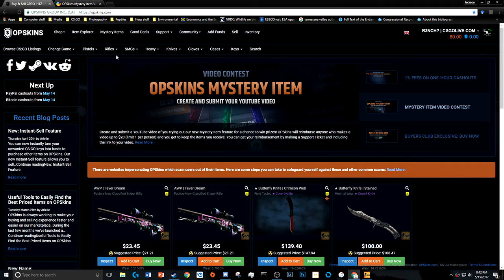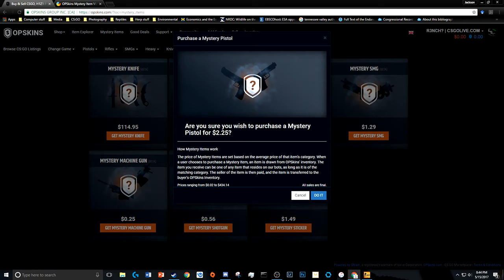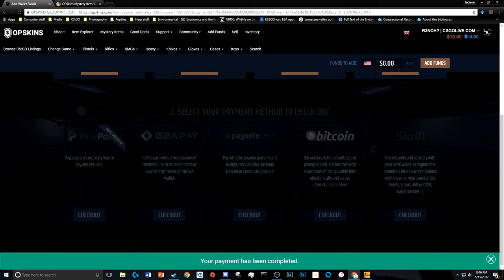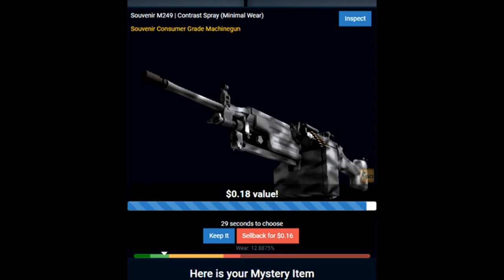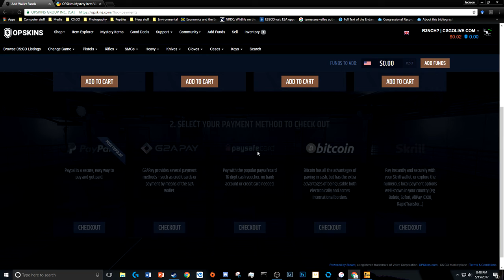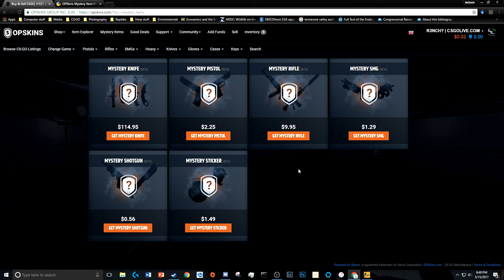OP Skins MYSTERY ITEM BETA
Thanks to OP Skins for the opportunity to try out this new beta!